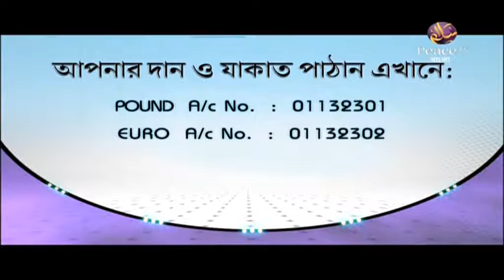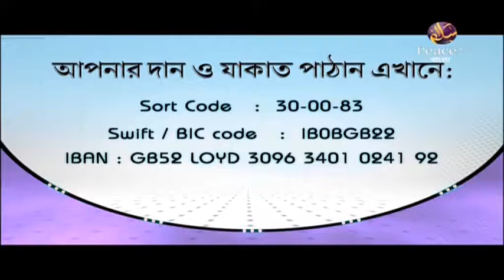৬৯. আসুন কুরআন দিয়ে জীবন গড়ি। শাইখ আব্দুর রাহমান মাদানী। পিস টিভি বাংলা